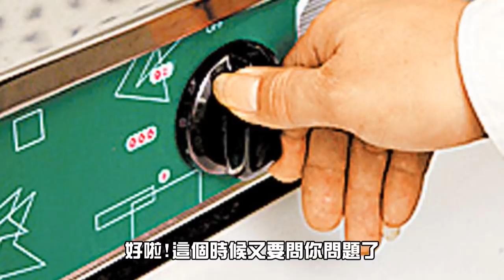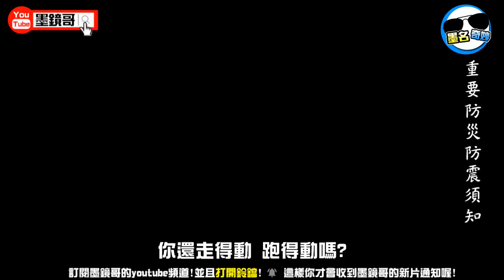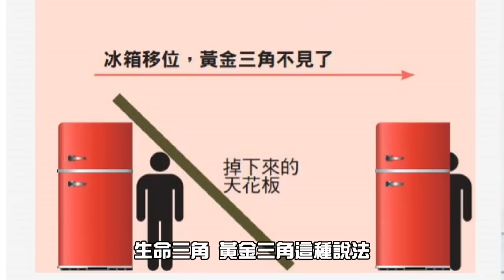3個地震時人們常犯的致命錯誤｜附真實監視器畫面｜地震篇(中集)